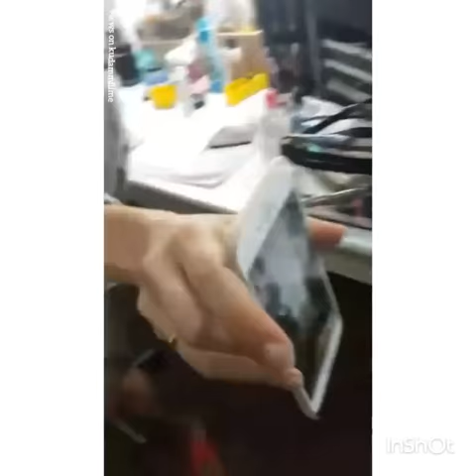Heute ist schon der 4.Drehtag für Ku'damm 59✨🎊 Schon den neuen Trailer gesehen zu High Society? Mus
Heute ist schon der 4.Drehtag für Ku'damm 59✨🎊 Schon den neuen Trailer gesehen zu High Society? Musste da schon so lachen🙈💗